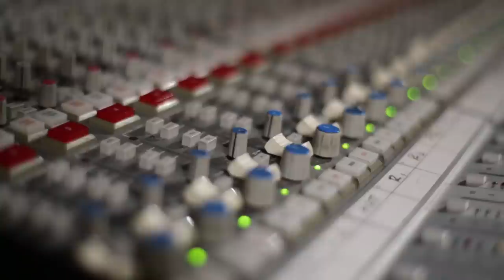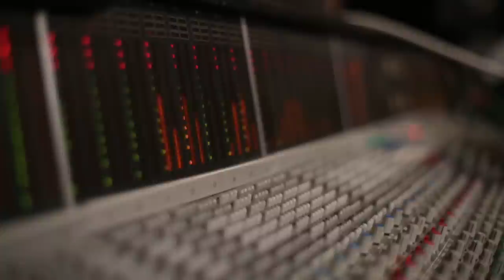Jeremy Rosado - "Hope for Tomorrow" Promo Video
Get Jeremy's debut single "Hope for Tomorrow" now on iTunes!

Follow Jeremy on Instagram: JeremyRosado

Sign up to win a FREE trip to the Philippines with Jeremy and Project Hope!!!

AIC Records 2014

Project Hope